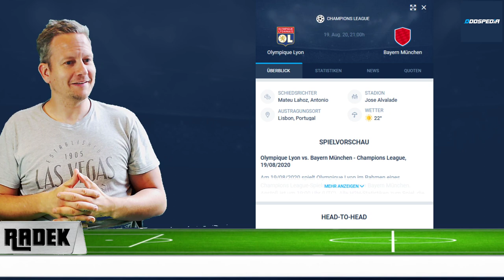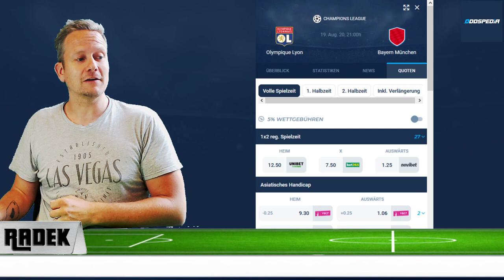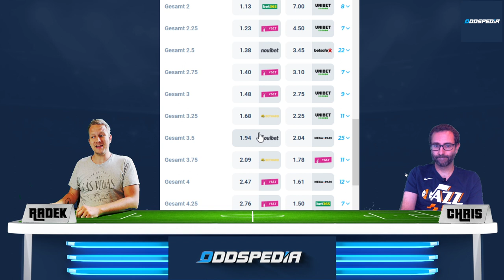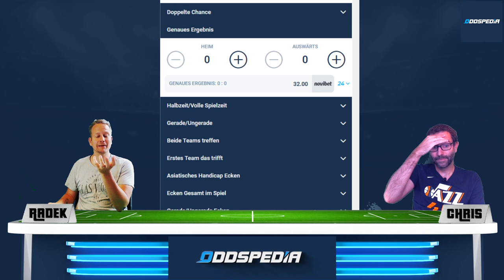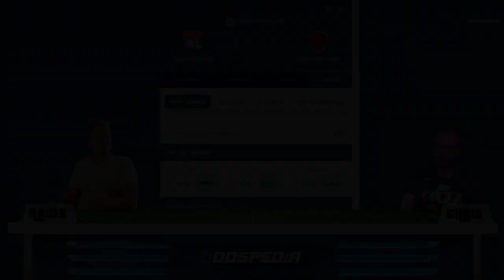CHAMPIONS LEAGUE TIPPS ⚽️ Halbfinale FC Bayern München - Olympique Lyon 🏆